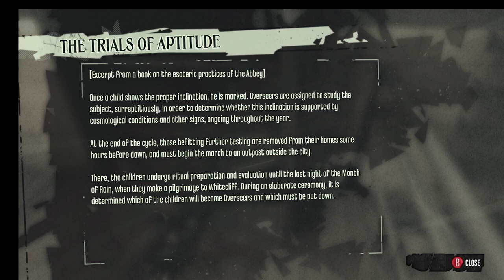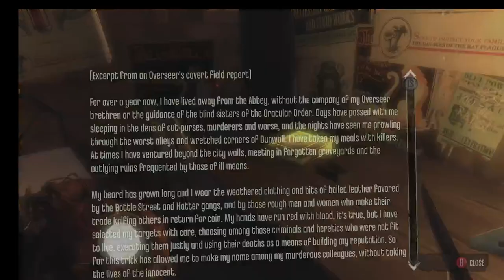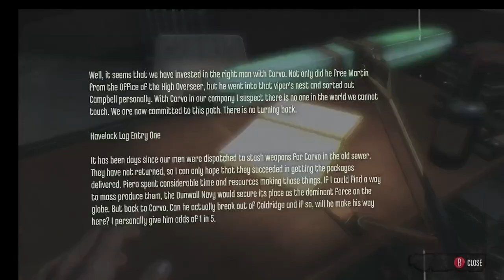Lost honor, the game! Dishonored. 2022/05/26